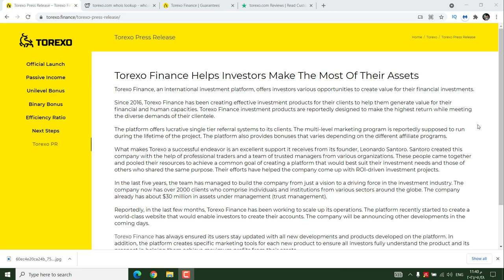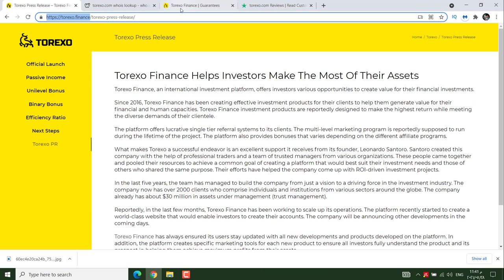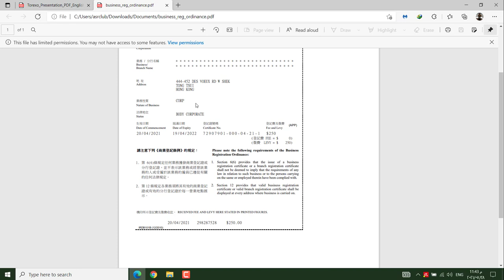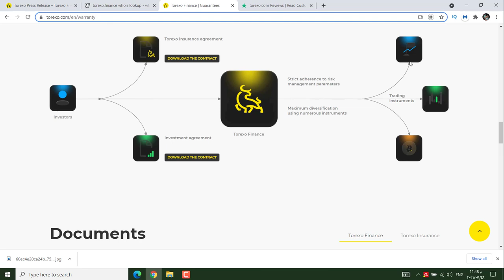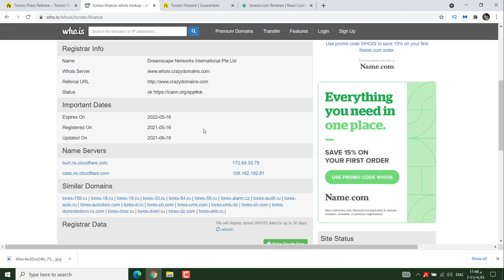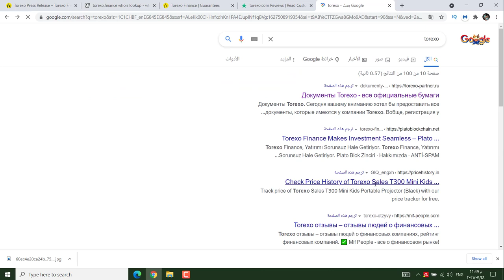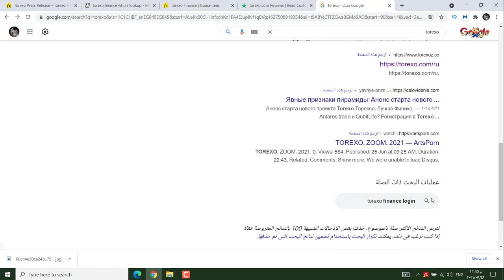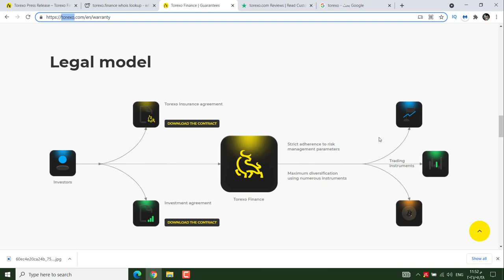موقع torexo | مراجعة اولى | الربح من الانترنت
موقع torexo للاستثمار هو موقع جديد ولكن يقول انهم  لهم تاريخ منذ 2016 وهذا الذى لم نجد عليه دليل الموقع يتحدث عن الاستثمار في الفوركس والعملات الرقيمة وتوسيع الاستثمارات لاحق فيما بعد وايضا اصدار عملات رقمية مستقبلا خاصة بالموقع , الواضح جليا ان الموقع يركز علي الاحالات والتركيز علي جلب مستثمرين في طريقة اشبه بالتسويق الهرمى مما يضع العديد من التساؤلات حول اين عمل الموقع الفعلي اذا كان التركيز علي الاحالات والترخيص في هونج كونج للشركة كما ان لا يوجد مراجعات بعد عن اداء الموقع لذا سيكون هناك مراجعة اخرى ولكن نتيجة المراجعة الاولي البيزنس موديل الخاص بالشركة يثير العديد من الشكوك.
احمد علي